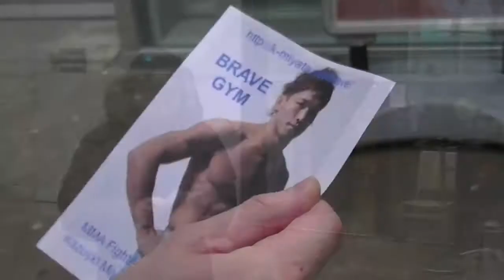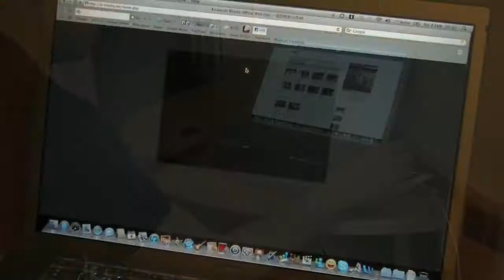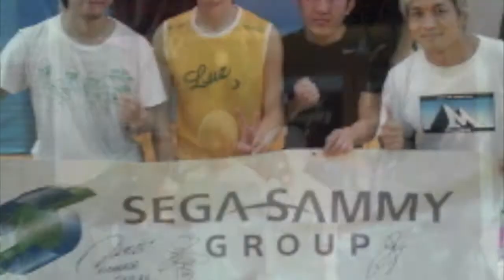Kazuyuki Miyata feat. Sclasher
MMA fighter Kazuyuki Miyata's Brave Gym in Tokyo.
Please join us and train together!